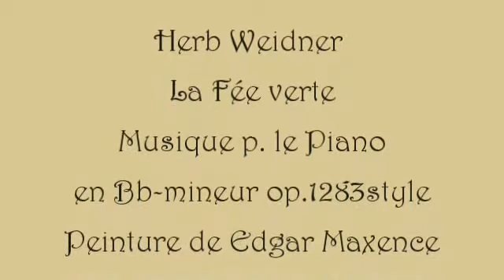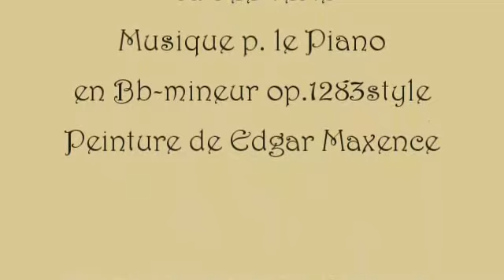Herb Weidner La Fée verte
Die grüne Fee ... Musik für Klavier in Bb-moll op.1283style. Gemälde von Edgar Maxence.